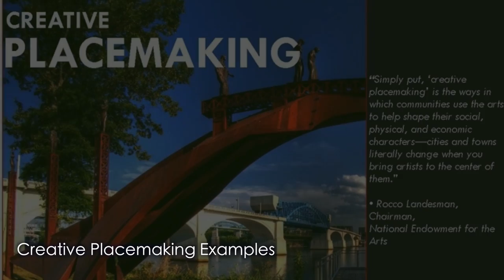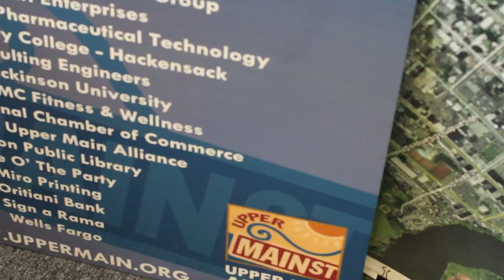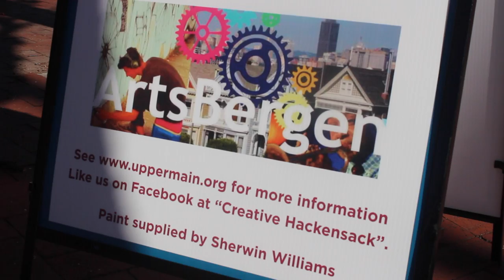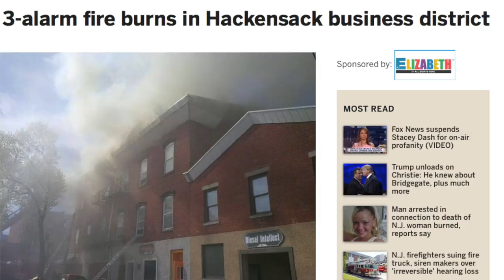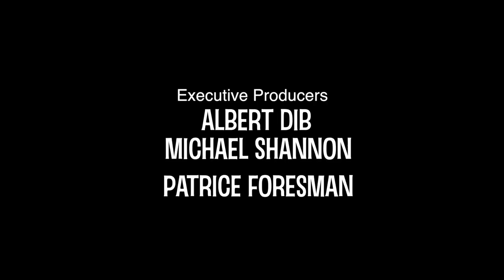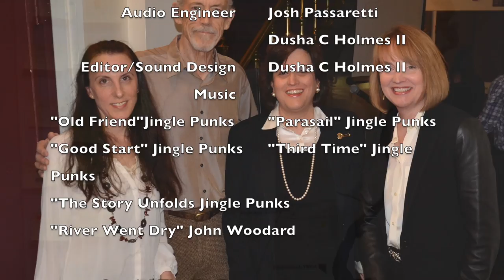The Main Gateway Mural Documentary